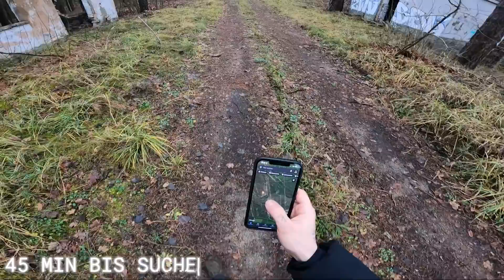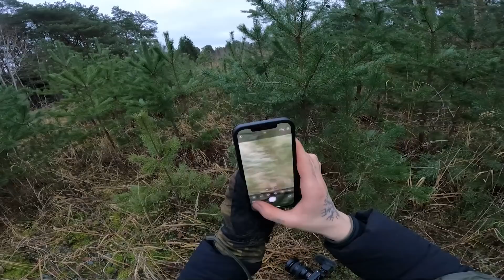ERWISCHT? - AUF DER FLUCHT IM SPERRGEBIET!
FLUCHT IM SPERRGEBIET! | Adventure Buddy
*15% sparen beim Einkauf mit dem Code "AB15"
Der Code ist nur gültig für Bestellungen vom 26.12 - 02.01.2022 innerhalb von Deutschland oder Österreich und nicht kombinierbar mit anderen Rabattaktionen.

Die Jacke aus dem Video: "Igloo Jacket"
Die wärmste Jacke aus dem Sortiment von RevolutionRace! Abnehmbare Kapuze und super isoliert für Temperaturen im zweistelligen Minusbereich.

Die Hose aus dem Video: "RVRC GP Pro Pants"
Atmungsaktive wasserabweisende Hose für viele Outdoor- Aktivitäten.

Hier kannst du meinen Kanal und die Videos unterstützen

Trinkmahlzeiten für unterwegs! 10% sparen mit dem Code "BUDDY10"

Outdoor-Messer von Wolfgangs! 10% sparen mit dem Code "BUDDY10"

Beim Urban Exploring (kurz; Urbex) geht es hauptsächlich um das erkunden und erforschen alter verlassener Gebäude wie Krankenhäuser, Wohnhäuser, alte Kasernen aber auch jegliche anderen urbanen Gelände und Gegenden. Auf unseren Trips nehmen wir natürlich nichts mit, wir beschädigen nichts, brechen nichts auf und halten diese Orte geheim um die Popularität dieser Orte möglichst gering zu halten. Ganz nach dem Motto: "Take nothing but pictures, leave nothing but footprints". Die Faszination des Verfalls und die Suche nach neuen Abenteuern treiben uns an!

Zusammen mit meinen Buddy's mache ich mich regelmäßig auf die Suche nach neuen Abenteuern und aufregenden Erlebnissen um diese mit euch zu teilen!